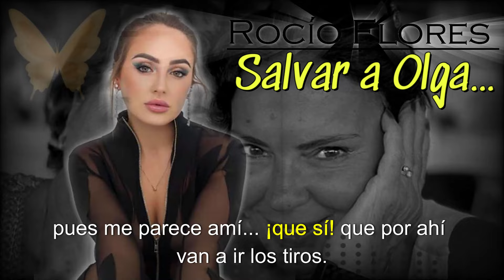🦋 "Olga Moreno Supervivientes All Stars" Rocío Flores pide SALVAR a la EX de Antonio David Flores 📲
Pese a haber asegurado que no lo haría, la hija de Antonio David Flores ha vuelto a pronunciarse para pedir la salvación de la concursante.

Encuesta: ¿Quién quieres que sea el expulsado de ‘Supervivientes All Stars’: Bosco, Olga o Jorge?

Bosco, Olga Moreno y Jorge Pérez son los nuevos nominados de 'Supervivientes All Stars' que luchan en el televoto por mantenerse en el reality.

Supervivientes All Stars encara una nueva expulsión que tendrá lugar durante la próxima gala del reality.

En esta ocasión, Bosco Martínez Bordiú, Olga Moreno y Jorge Pérez han sido los concursantes nominados tras el correspondiente reparto de puntos.

¿Quién quieres que sea el segundo expulsado de esta edición de leyendas?

Vota ya en la encuesta que hemos realizado para todos vosotros.

💚👨‍⚕️🩺⚕️ Visita nuestro canal de remedios caseros: ❤ @remediosycaseros ❤